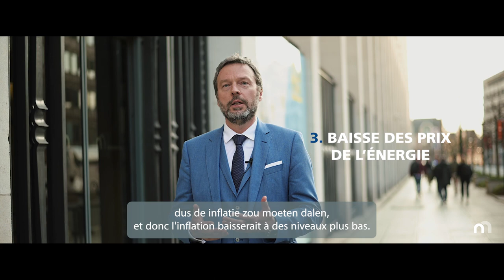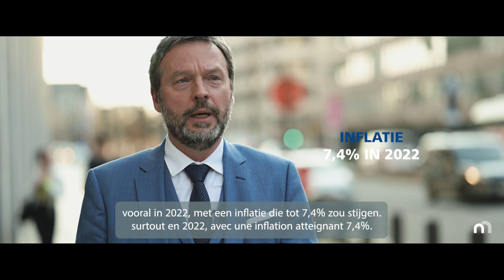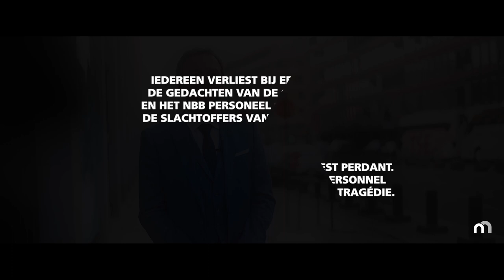War in Ukraine: updated macroeconomic projections for Belgium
Interview with Governor Wunsch on the economic impact of the war in Ukraine.